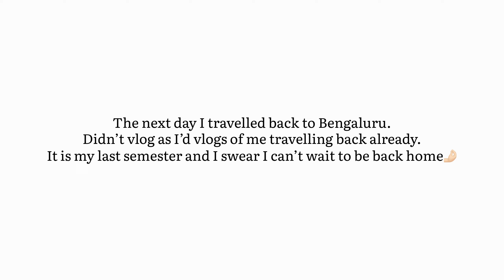| Days in my life - Outing with friends, family time , travelling back to Bangalore | @pemcho28 |